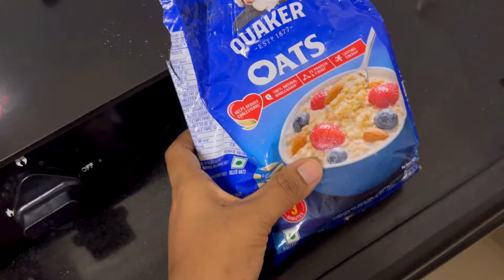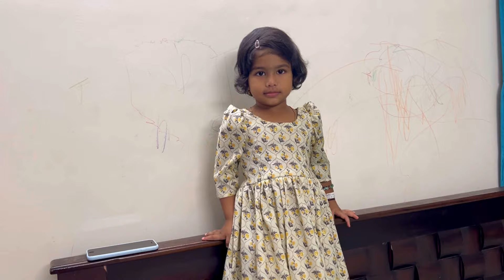vlog / ఒక్క రోజులో ఎన్ని పనులు ఉన్న ఇలా plan చేసుకుంటాను//అని వంటలు coconut oilతోనే #dayinmylife